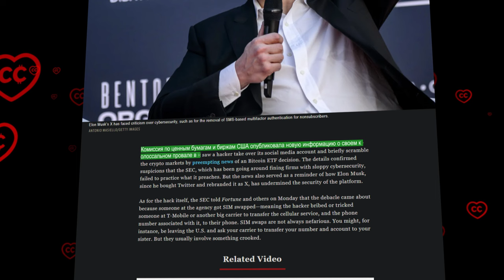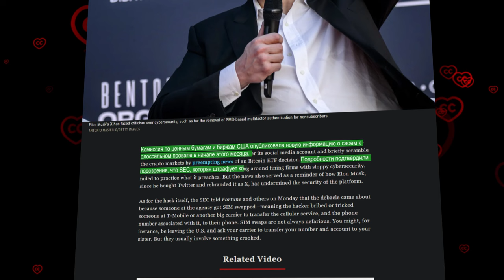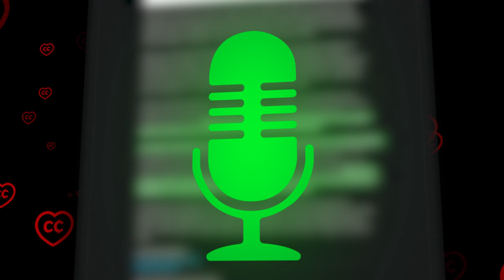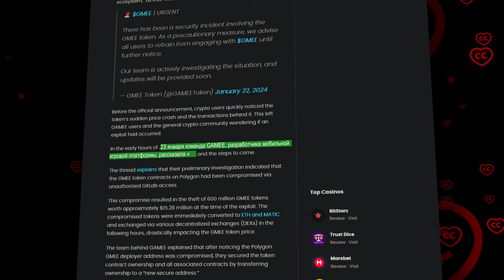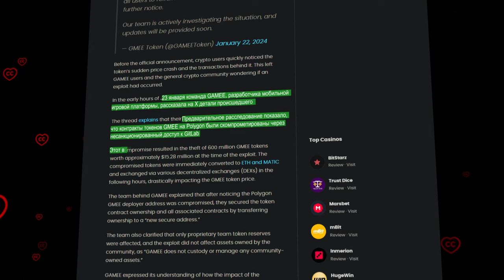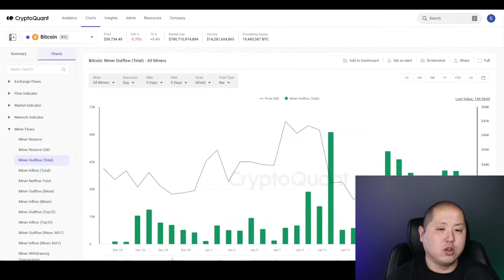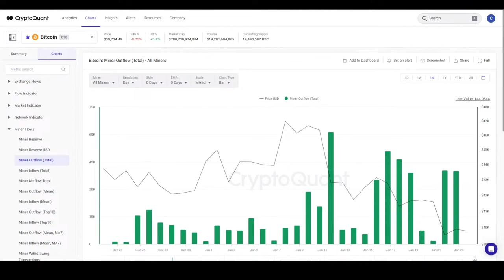ГЕНСЛЕР: ДВОЙНОЙ АГЕНТ ИЛИ БАНАЛЬНЫЙ РУКОЖОП?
00:00:00 Начало
00:00:26 Сегодня в выпуске
00:00:49 Новые данные по поводу взлома учетки SEC
00:02:23 Энтони Помплиано на Bloombergtv рассказывает о coinbase
00:05:35 GAMEE потеряла 15 миллионов долларов
00:07:34 Обзор рынка от Джорджа Танга

BTC: 1JcJgpSHbrRwgnvLeteXNfNXxLgpDuxyMP
ETH: 0xC8b0CF755bec8155D371676D77A579D7E15fd7eD
DASH: XuhZGGGezSEqnDq5ETBkiMc4ARfS6UxQAi
LTC: LfGpGJjkcrgZV12VNnQdEx79uHgeHSS8oG

00:11 Введение
00:45 подробности взлома учетной записи SEC на X
02:42 Энтони Помплиано о Web3 и Coinbase - BloombergTV
05:34 платформа GAMEE “похудела” на $15 млн. от взлома
07:32 Джордж Танг с обзором ситуации на рынке крипто
10:22 Заключение